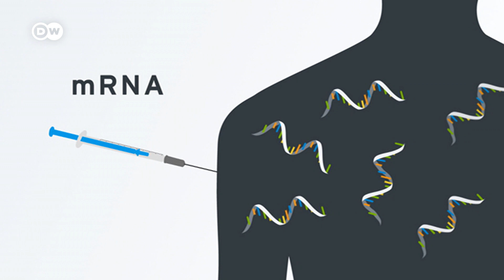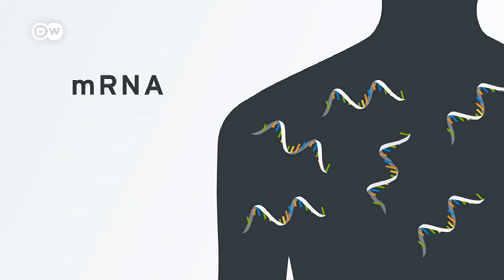New Covid-19 omicron vaccines: Safety, efficacy, and how they can help | DW News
US health officials have approved updates to COVID-19 vaccines that target the latest strains of the omicron variant. The tweaked booster shots could be available in the coming days. DW explains how the new COVID vaccines work.